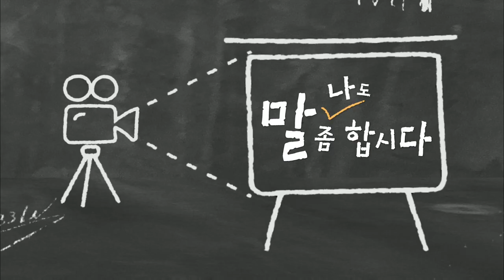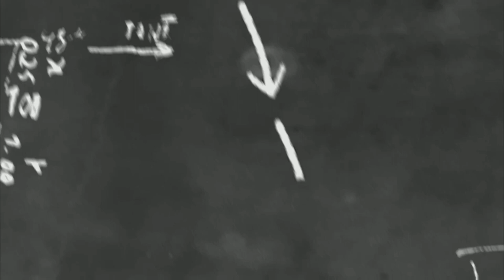나도 말 좀 합시다 17 "장애인이라는 단어가 상처가 되는 말이예요"